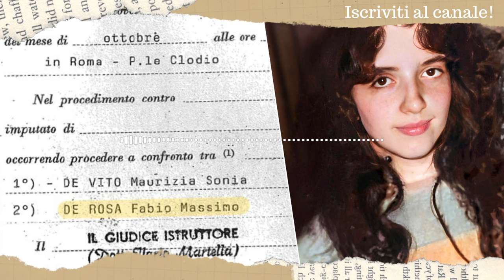Attirata in una trappola - Mirella Gregori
A 41 anni dalla scomparsa di Mirella Gregori, spunta un documento inedito.

Storia tratta dalla rivista "Giallo", in vendita in Edicola edita Cairo Editore.

Spiegazioni SerieTV, curiosità e intrattenimento.